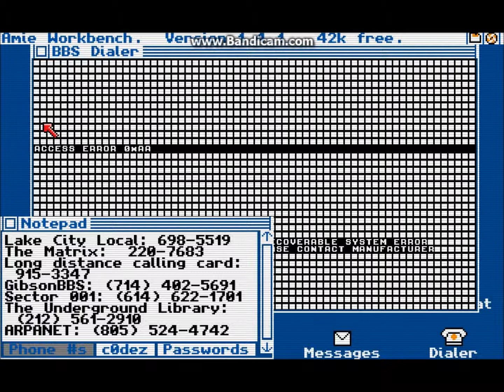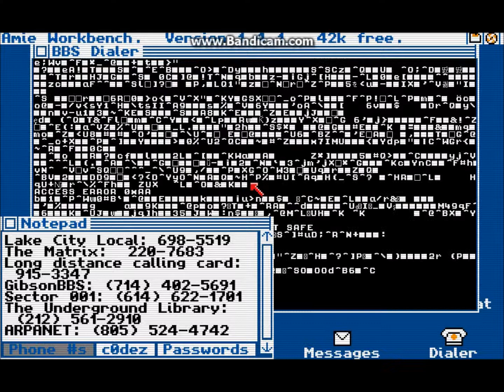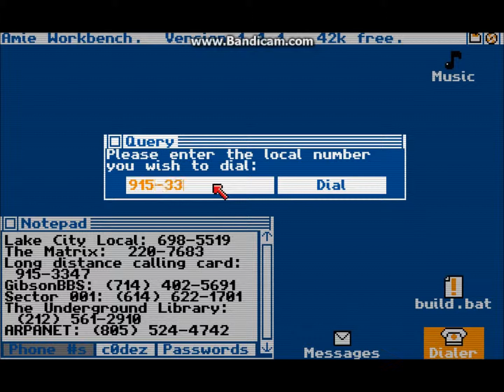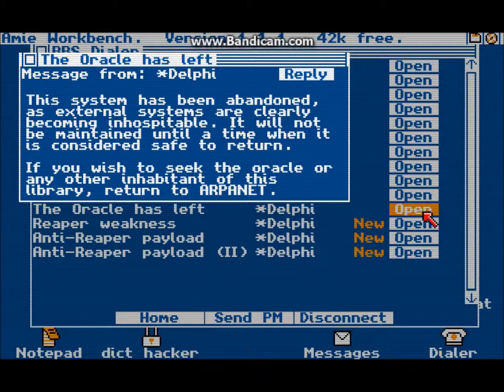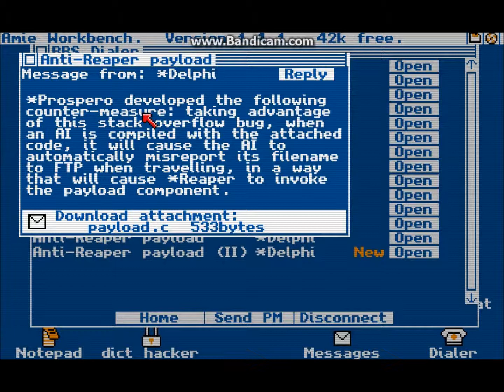Let's Play Digital: A Love Story Part 12 w/ Ang3lz (Bandicam is making me mad and Emilia Is Back!)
A subscriber recommended this game so I thought I'd give it a try.

Hit Me Up on Twitter!(:
XBOX! Message if full(:
Ang3lGoesRawr
Steam! (I don't really use)
Ang3lGotSwagg